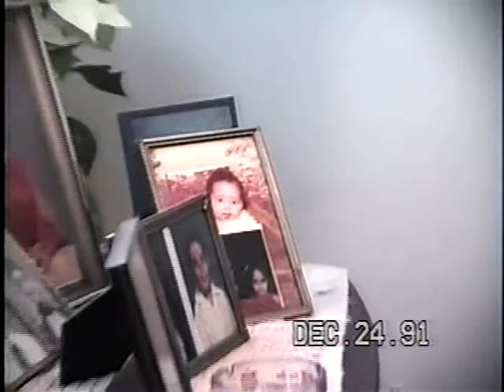Dads Visit with Grama in 1991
My Dad and His Mom (My Abuela) visit in San Antonio Texas in1991